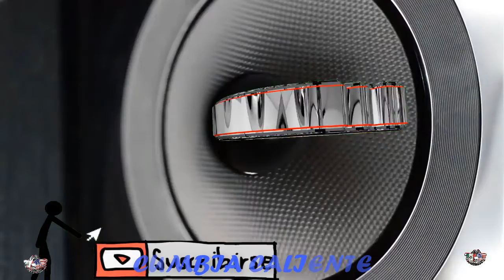CUMBIA CALIENTE LOS ASKIZ LAS JOYAS DEL PIRATA CUMBIA